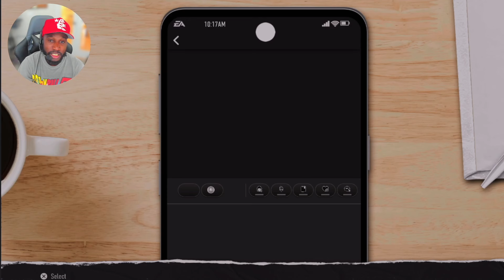THEY BENCH ME 8 WEEKS Ep. 1 College Football 25 Road To Glory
IM A BENCH PLAYER Ep. 1 College Football 25 Road To Glory